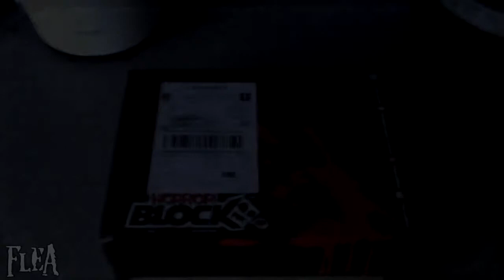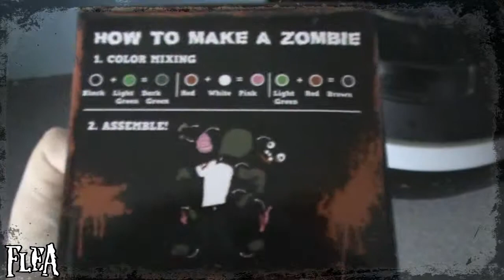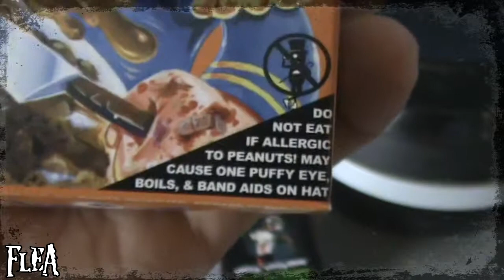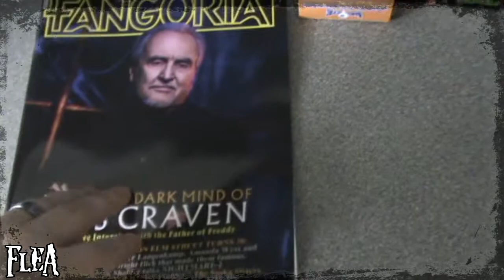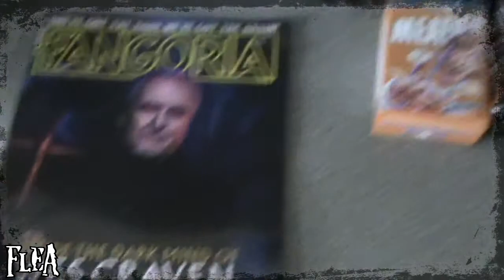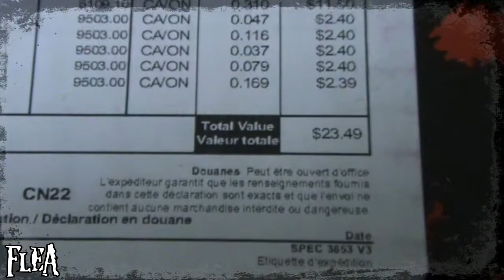OCTOBER HORROR BLOCK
Nerd Block contains licensed merchandise, hand-picked by our team of uber-nerds representing all genres from movies, television, video games, internet, and more! Each item is carefully selected and put through a series of in-house testing based on quality, brand association, collectability, and most important -- fun factor.
Working with some of the biggest brands in the business, Nerd Block not only delivers on value but also rewards members with exclusive items found nowhere else! At Nerd Block we live by our motto:

GEEK TESTED - NERD APPROVED